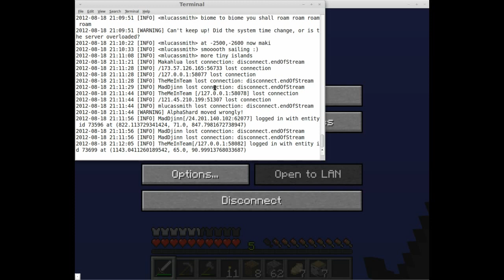Minecraft Shenanigans p1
Player List:

MLS:  Doesn't have a mic for these parts, but he's been on the channel before.
Maki:  Of Polycast fame, she's notable as the only female voice.
Maddjinn:  Deity civ V LPer takes his skills to the minecraft world!  He's a new PC regular cohost too!
Danq_CC:  Not too active in this particular world, though he was around for the end dragon fight.  Polycast lead co-host
AlphaShard:  Scott's the name, and easily the biggest contributor to my previous server world.
TMIT:  Troll tactics for the win?  I'm notable in that my sound level is going to be a bit lower for a while.  Not as bad as some of those HOMM III videos though.

Go easy on the frame rate for me please!  I am the server host, but also was recording, playing the game, AND running a many-way skype call all while numerous players were forcing the server to load chunks in all directions.  It will be a bit less laggy after the first few videos.

More FFT soon!  I haven't been able to do a lot of gaming lately (adjusting to new full time job) but I still do the weekend MP games with polycast crew.  I figured I'd record some of the minecraft.  I botched the fight vs the end dragon before starting this world, recording it at 800x600.  Was pretty amusing though.  This is a new world where we all go separate ways...at first.  However we will connect using rails in the nether.

I'll get more FFT up once I get a chance to record it.  HOMM V start is due soon, and I've recorded the Isladia campaign in Warlords 2 and just need to properly edit that (I used too LARGE a resolution on that one, which unlike our end dragon fight is easily reparable).